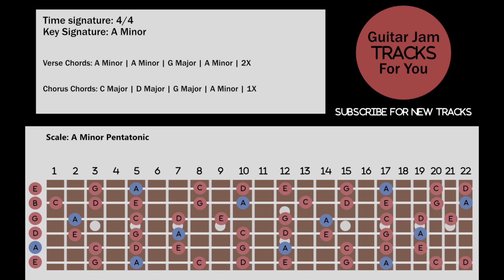Guitar Hard Rock Backing Track in A Minor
Hello fellow musicians! Here is a guitar hard rock backing track to practice your A minor pentatonic licks over.

This progression is 24 bars in length there is a verse section that is 16 bars long and a chorus section that is 8 bars long. I like these kind of progressions as they never overstay their welcome and flip back and forth between the two progressions keeping it fresh.

The chords used are just power chords and the a minor pentatonic can carry you throughout the whole progression if you would like it to!

Cheers and happy soloing!